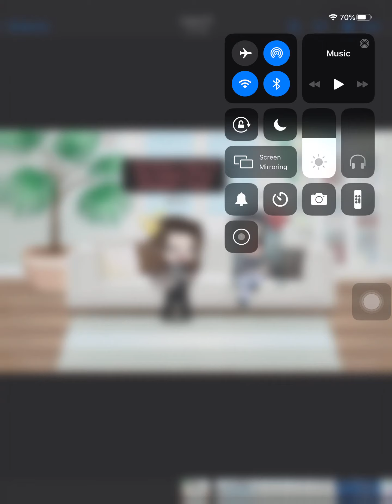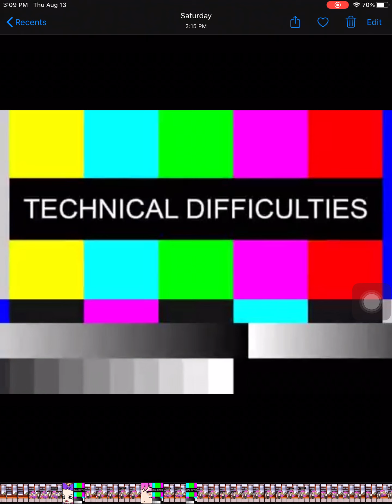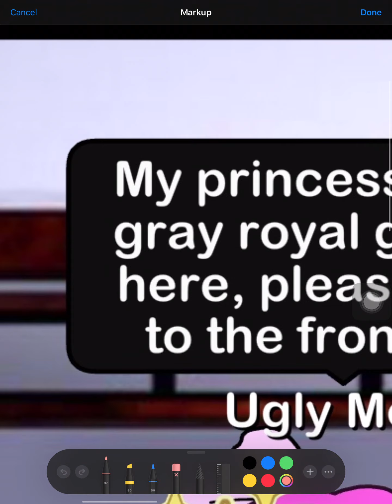If I Was In The Hated Child That Became A Princess/big surprise is coming up!